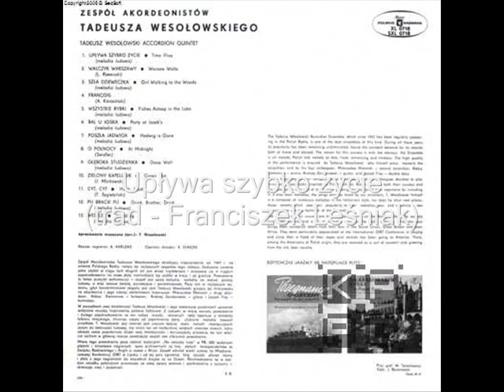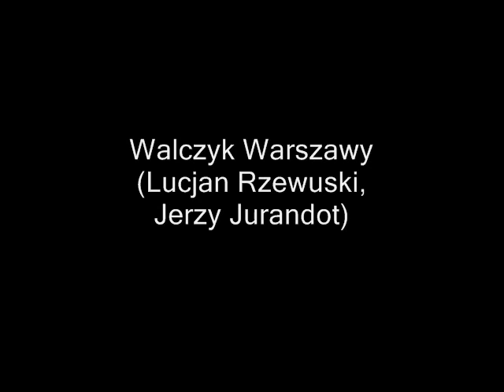W starych nutach babuni - zesp. akordeonistów T. Wesołowskiego - promomix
W starych nutach babuni - zesp. akordeonistów T. Wesołowskiego

W starych nutach babuni
etykieta: Muza SXL0718
nośnik: Longplay
rok: 1971

Strona 1
1. Upływa szybko życie
(trad - Franciszek Leśniak)
2. Walczyk Warszawy
(Lucjan Rzewuski - Jerzy Jurandot)
3. Szła dzieweczka
(trad - trad)
4. Francois
(Zygmunt Karasiński - Andrzej Włast)
5. Wszystkie rybki śpią w jeziorze
(trad - trad)
6. Bal u Joska
(trad)
7. Poszła Jadwiga
(trad)

Strona 2
8. O północy
(Swidler)
9. Głęboka studzienka
(trad - Helena Kołaczkowska)
10. Zielony kapelusik
(Jan Markowski - Zbigniew Gozdawa)
11. Cyt, cyt
(Tadeusz Sygietyński - Mira Zimińska-Sygietyńska)
12. Pij bracie, pij
(W. Linderman - I. Ber)
13. Wesele
(trad)

Wykonawcy
Zespół Akordeonistów

Personel
foto: Jerzy Baranowski
projekt graficzny: Włodzimierz Terechowicz
operator dźwięku: Krystyna Diakon
reżyser nagrania: Antoni Karużas

OPIS:

Zespół Akordeonistów Tadeusza Wesołowskiego
Tadeusz Wesołowski Accordion Quintet

Zespół Akordeonistów Tadeusza Wesołowskiego działający nieprzerwanie od 1947 r. na antenie Polskiego Radia, należy do najlepszych zespołów tego rodzaju. Zasłużone uznanie jakie zdobył w ciągu tych długich lat jest wciąż niesłabnące i przejawia się w ciągłym zapotrzebowaniu na nowe płyty rozchodzące się szybko w kraju i za granicą. Powodzenie to łatwo przecież wytłumaczyć - zespół jest samą melodią, melodią na wskroś polską, ludową, a więc zawsze świeżą, porywającą i ponadczasową. Poza tym w najlepszym wydaniu, gdyż koncertmistrzem zespołu jest sam Tadeusz Wesołowski grający po mistrzowsku na akordeonie i jego czterej utalentowani towarzysze: Mieczysław Matracki - drugi akordeon, Aleksy Siemionow - fortepian, Andrzej Żandarowski - gitara i Leszek Frey - kontrabas.
W początkach swej działalności Tadeusz Wesołowski i jego towarzysze postanowili uprawiać wyłącznie muzykę inspirowaną polskim folklorem. Z czasem, w miarę wzrostu powodzenia i dużego zapotrzebowania na ten rodzaj muzyki, rozszerzyli swój repertuar o tematykę folkloru miejskiego, chroniąc często od zapomnienia stare, ulubione melodie naszych przodków. T. Wesołowski jest również sam znanym twórcą wielu melodii nawiązujących stylem do twórczości ludowej, nie stroni też od najbardziej wziętych utworów nowych, które zdobyły sobie popularność dzięki swej melodyjności i wzruszającej prostocie, bo tym właśnie cechom w głównej mierze zawdzięcza zespół swe olbrzymie powodzenie.
Miarą tego powodzenia poza stałymi audycjami "Na swojską nutę" w PR, 200 wydanymi płytami i mnóstwem nagranych taśm archiwalnych są listy stałych korespondentów ze Związku Radzieckiego i Anglii a nawet z Afryki. Zespół odniósł wielki sukces na Międzynarodowej Konferencji OIRT w Lipsku, i od tej pory ogromną falą zaczęły płynąć taśmy i płyty z jego nagraniami do wszystkich krajów aż za Ocean. Rozchwytywane są w każdym ośrodku polonijnym przynosząc ze sobą świeży powiew i pozdrowienia z ojczyzny - skracając czas i przestrzeń.